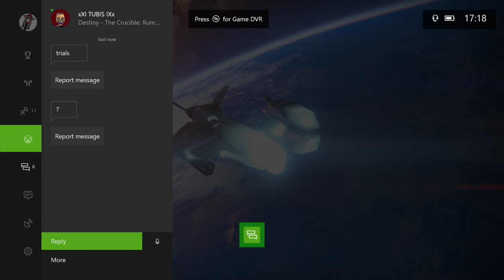HOLY S**T THIS WEAPON!!!! | The TLALOC!!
IF YOU GUYS ENJOY MY CONTENT CAN WE SMASH 10 LIKES???